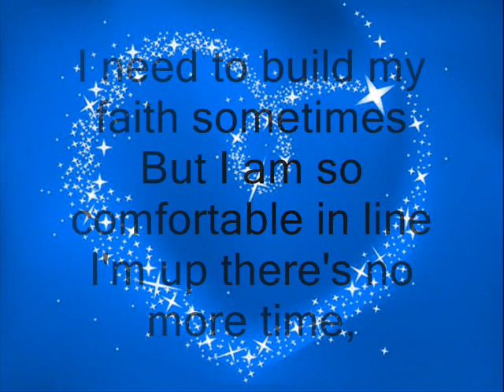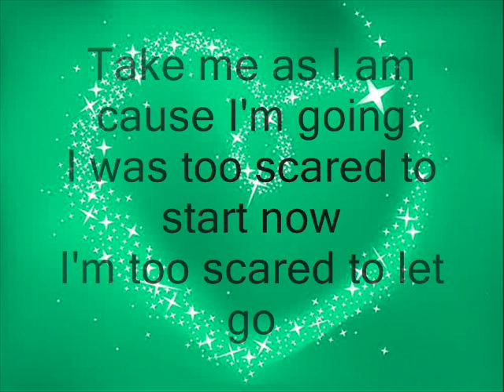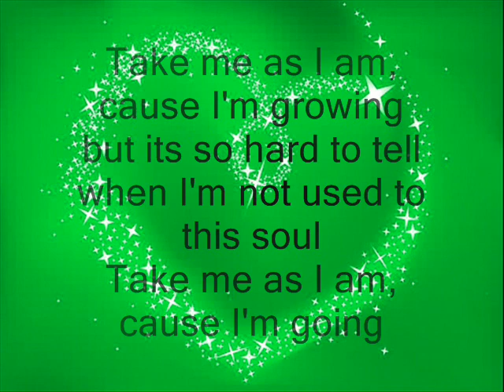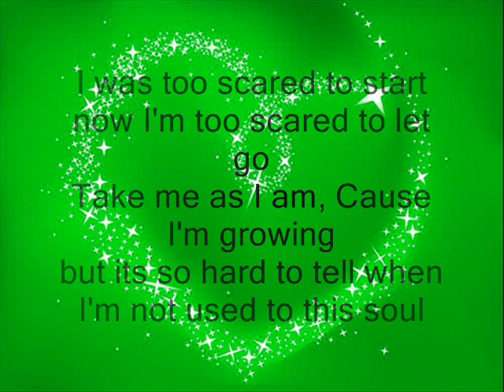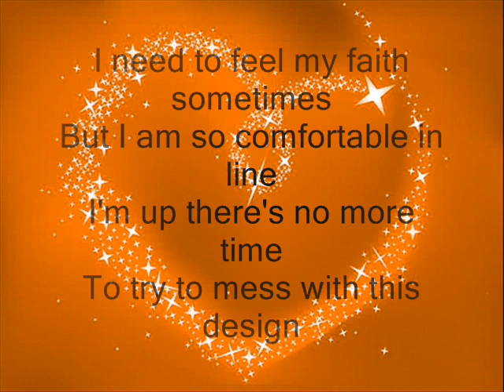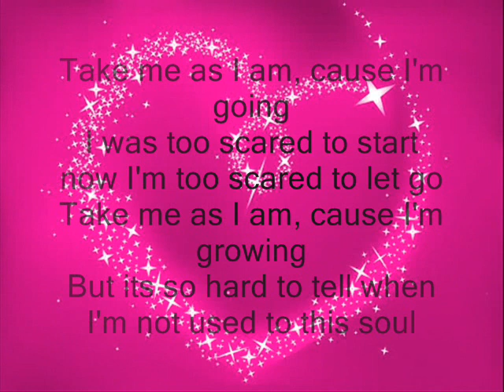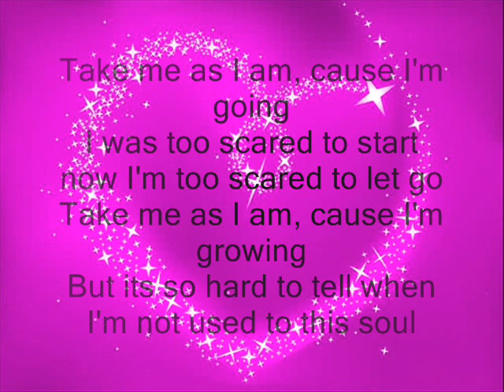FM Static - Take Me As I Am [lyrics on screen] HQ!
This time I finally see the reason why
I can't do this alone
It took some time and concentration
To believe it, this I know
I need to build my faith sometimes
But I am so comfortable in line
I'm up there's no more time,
To try to mess with this design

Two nights compete everyone's asleep
and I don't want to say these words to you
I'll be your hand take me as I am

Take me as I am cause I'm going
I was too scared to start now
I'm too scared to let go
Take me as I am, cause I'm growing
but its so hard to tell when I'm not used to this soul
I was too scared to start now I'm too scared to let go

I lift my voice to sing out
Let the sound of my heart bring out
These hands aren't holding me down
Never again will I be with out
I need to feel my faith sometimes

but its so hard to tell when
I'm not used to this soul